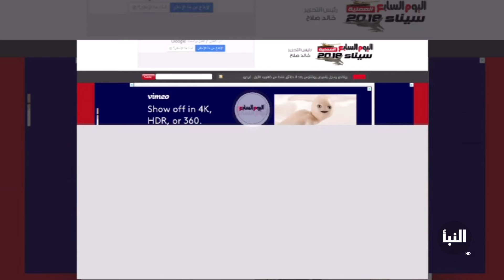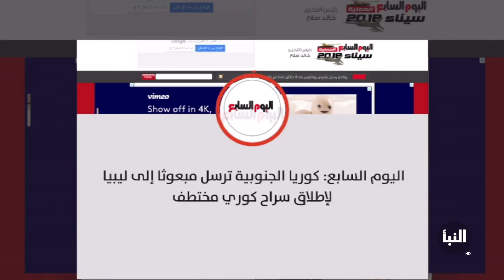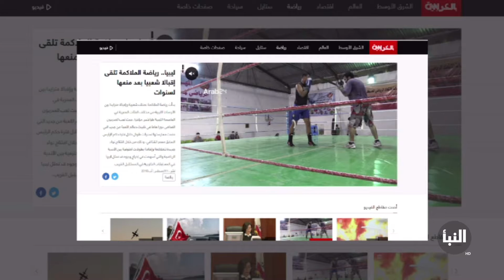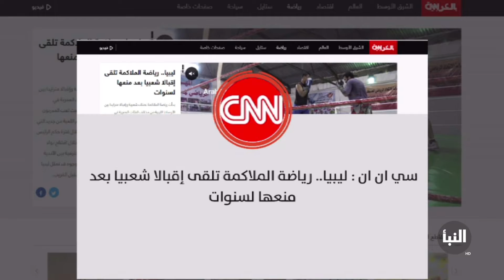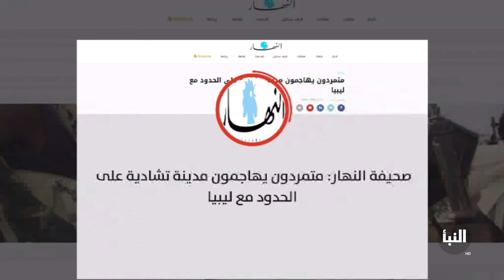صحيفة اليوم السابع: كوريا الجنوبية ترسل مبعوثا إلى ليبيا لإطلاق سراح مواطنها المختطف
فقرة الصحافة العربية والدولية مع الصحفي عصام الزبير - يوم جديد - 13/08/2018